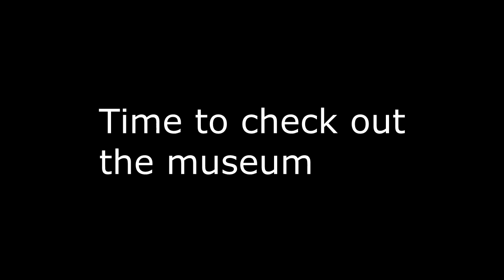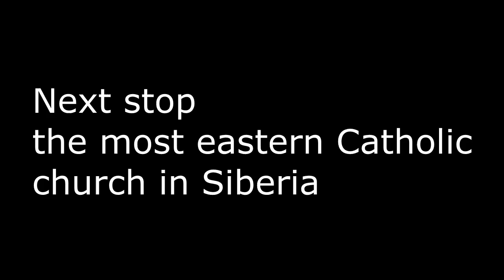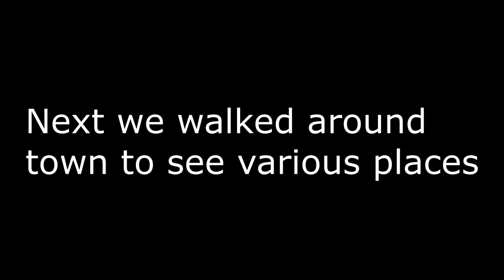Abakan, the capital city of the Republic of Khakassia, Russia